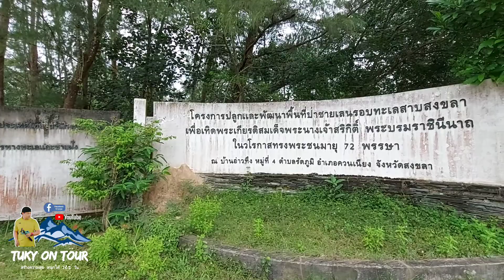พายเรือคายัคในทะเลสาบสงขลา ep.1| บ้านอ่าวทึง อ.ควนเนียง สงขลา|tuky on tour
📌ทริปสำรวจเส้นทางการท่องเที่ยวชุมชน บ้านอ่าวทึง เป็นอีกหนึ่งสถานที่ท่องเที่ยวของอำเภอควนเนียงที่ชาวบ้านร่วมแรงร่วมใจกันพัฒนาให้สถานที่แห่งนี้เป็นสถานที่ท่องเที่ยวที่คุณสามารถมากางเต็นส์,มาหาซื้ออาหารทะเลสดๆจากชาวประมงหรือจะมาพายเรือคายัคชมทะเลสาบสงขลา,ถ่ายรูปเช็คอิน อัพลงโซเชี่ยลก็ได้นะ.
หรือส่งข้อความสอบถามที่เพจ :